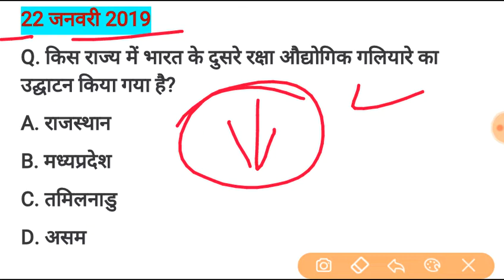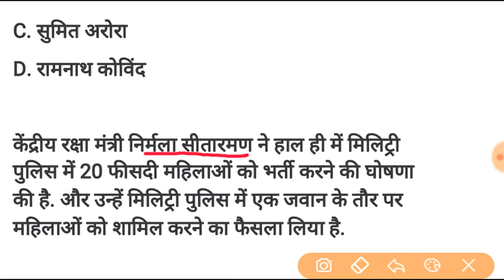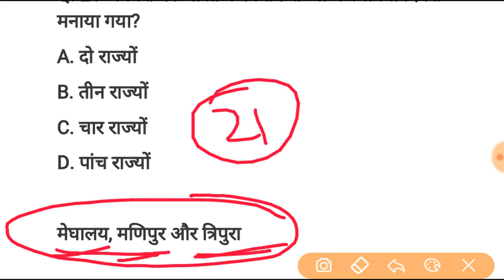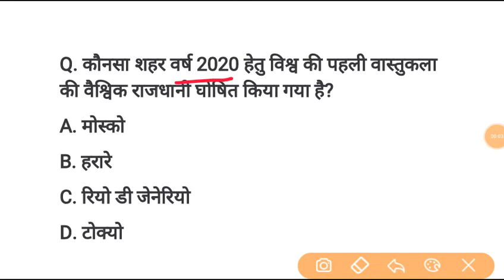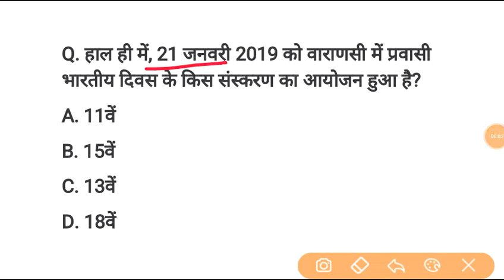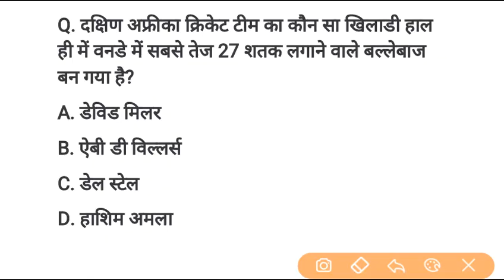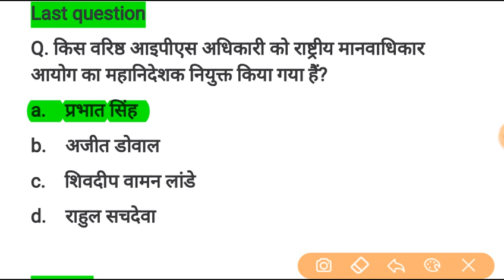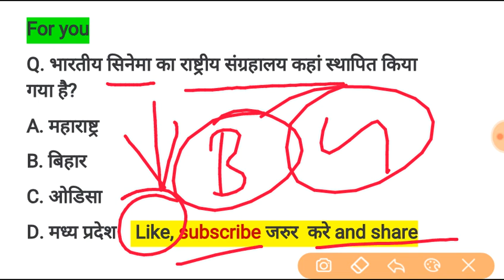Daily 5:00 AM | 22 January 2019 Current Affairs | Current Affairs in Hindi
Daily 5:00 AM | 22 January 2019 Current Affairs | Daily Current Affairs | Current Affairs in Hindi | Daily Study

Daily Study